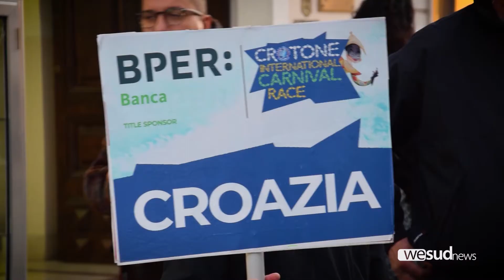Parata carneval race